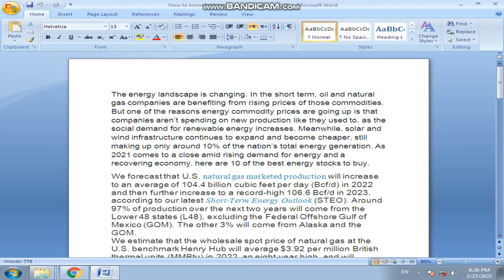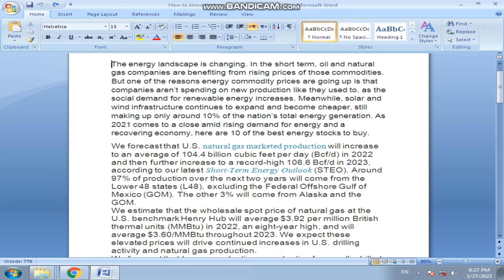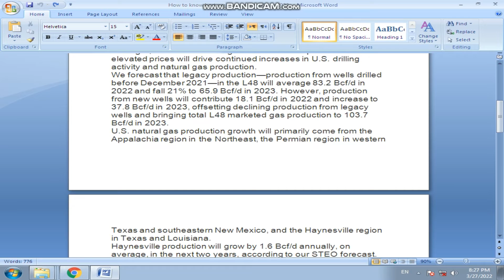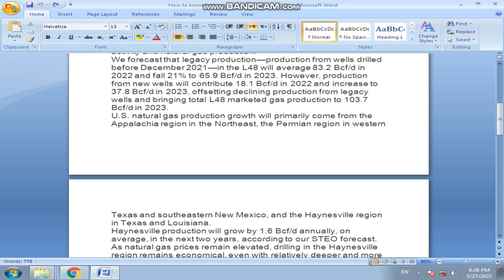How to know best gas suppliers in USA in 2022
Gas and electricity are basic source of energy in developed countries and there are different gas and power suppliers exists in different countries which have different rates regarding the   supplying of different amount of gas and power to the consumers. this video has a deep thoughts about the best suppliers of gas and power,